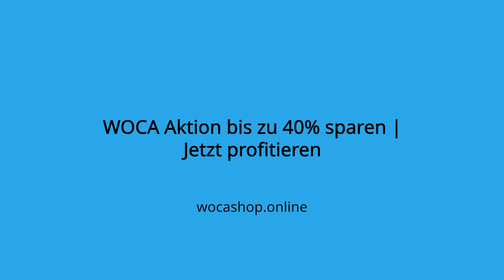WOCA Holzbodenseife Video